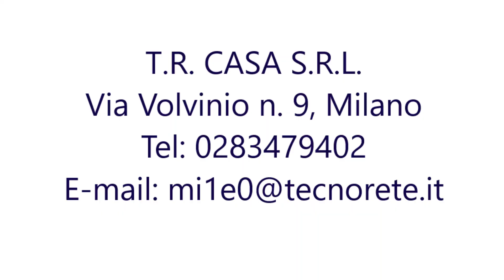box via volvinio